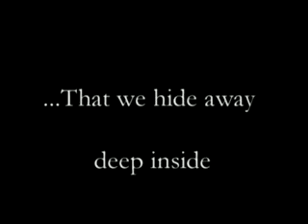Twisted Metal Black